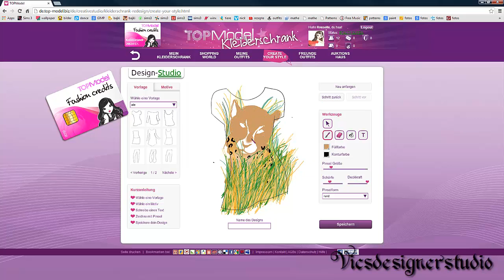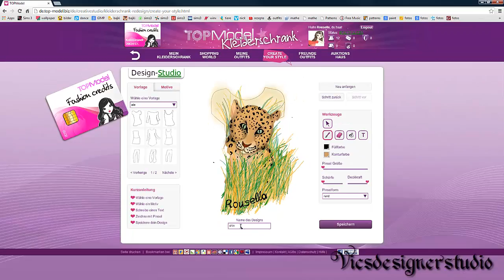#09# Drawing TOPModel Shirtdesigner Leopard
Paint Tool Sai + Grafuiktablett
Dauer: 38min